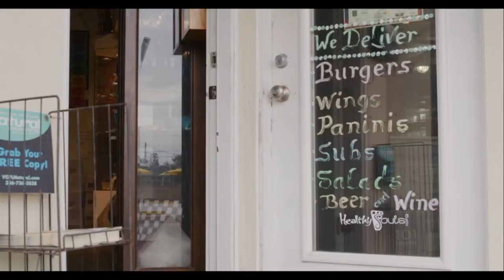Savored Secrets 101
Savory Secrets is a live call-in cooking show featuring local restaraunts in the Volusia / Flager area. The Show is hosted by Chef Costa Magoulas, Dean of the College of Hospitality and Culinary Management at Daytona State College and is produced by students in the Broadcast Television program at Daytona State College.